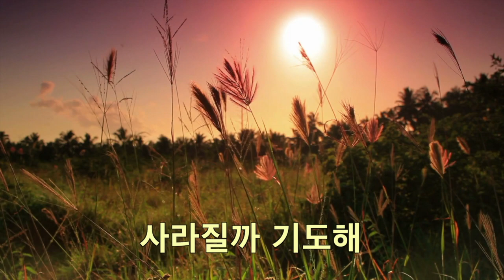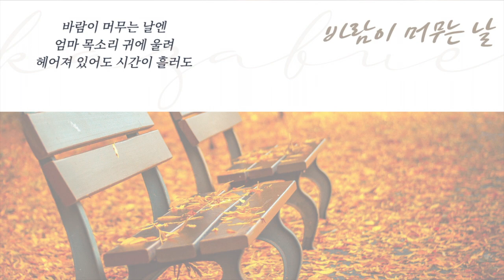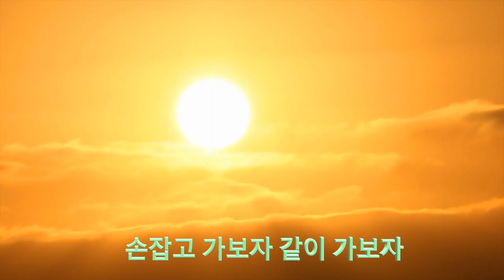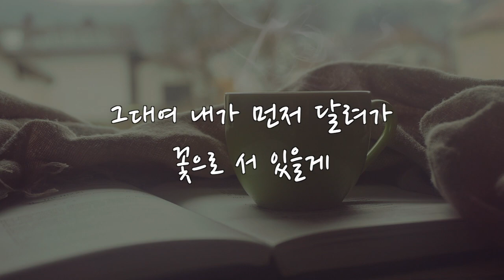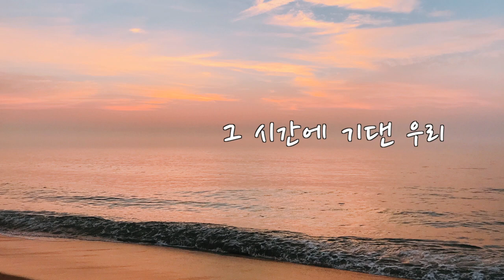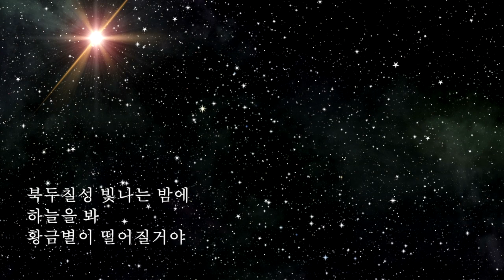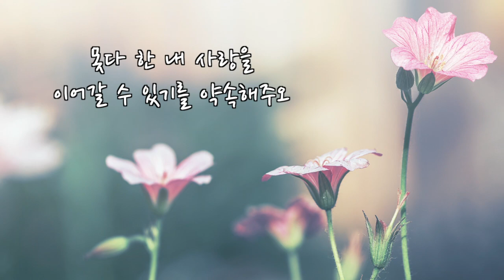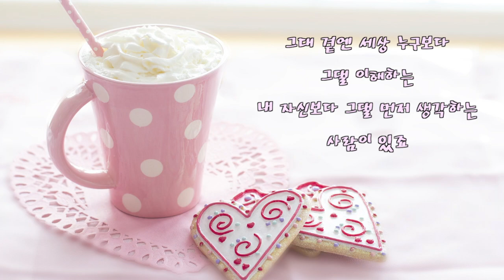[ Playlist ] 🍂 가을에 듣기 좋은 노래 모음 | 1시간 연속 듣기 | Fall Songs 1 Hour | 가을 노래 모음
00:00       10월의 어느 멋진 날에
03:55       아름다운 나라
08:40       바람이 머무는 날에
13:49       홀로 아리랑
19:03       꼭 안아줄래요
22:33       가을의 노래
26:18       마중
29:49       첫 사랑
33:58       시간에 기대어
38:37       삶이 그대를 속일지라도
45:00       황금별
48:55      Think of me
52:10      약속 (김호중)
55:39      친구 (김호중)
1:00:51   그럴때마다 (피아노 연주)